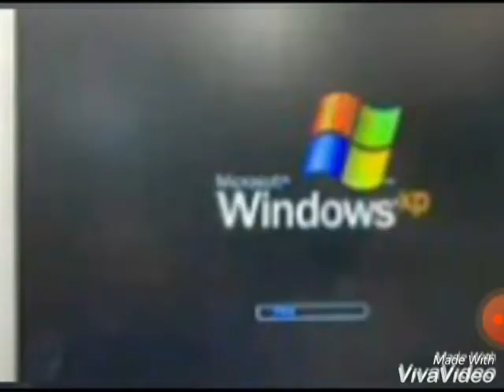Arcade Gaming Software (Is dongle can be unlocked?).info.urdu.